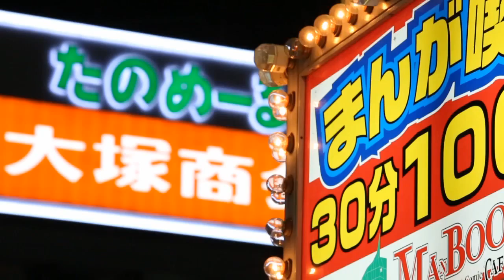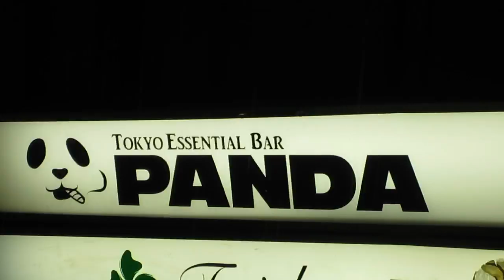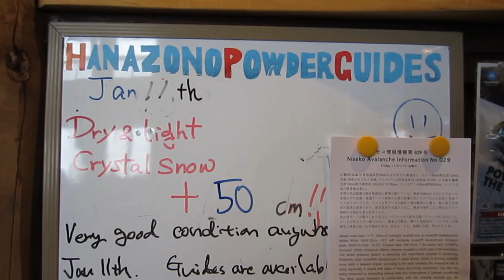Yuki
Powder skiing in the land of the rising sun